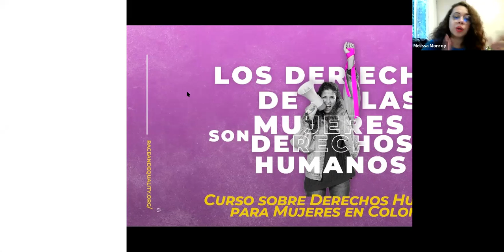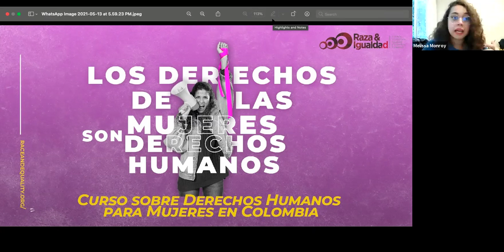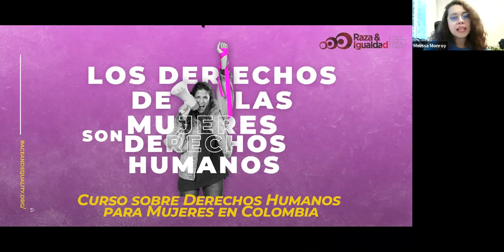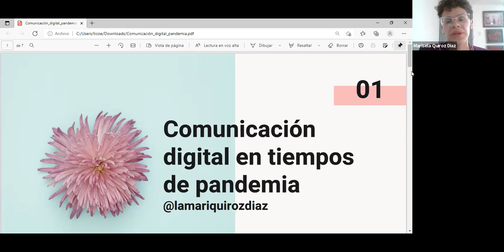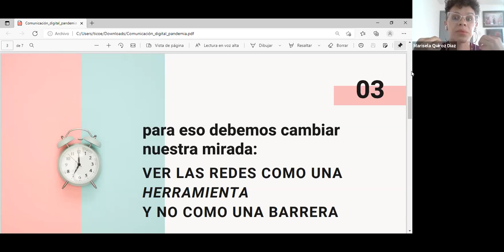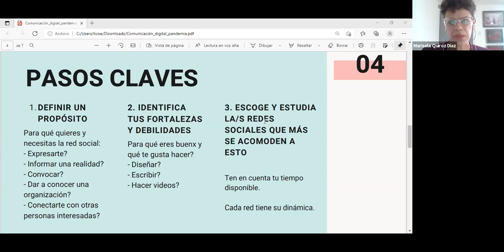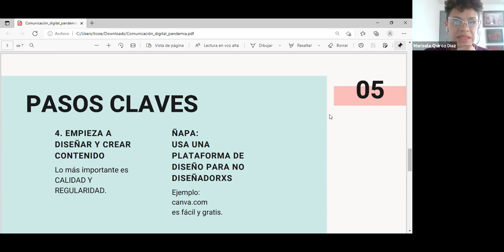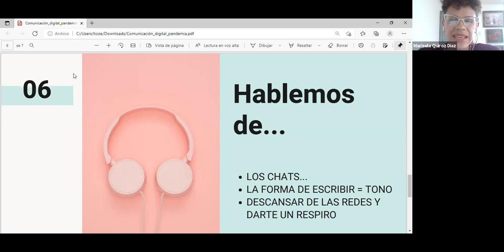CURSO PARA MUJERES SOBRE DERECHOS HUMANOS - SESIÓN5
Comunicación digital con enfoque de género en tiempos de pandemia. Ofrecido por Marisela Quiroz.